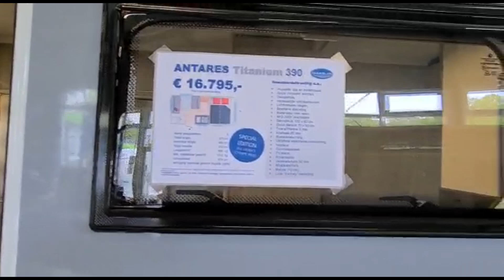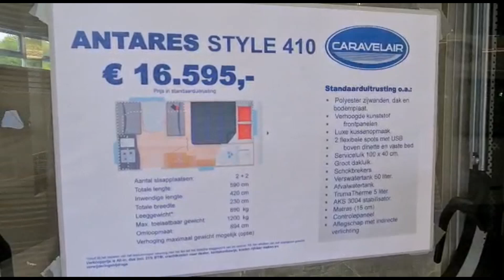Modele rulota Caravelair fabricate 2021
Modele rulota Caravelair fabricate 2021, care au fost filmate la o deplasare realizata intr-o reprezentanta rulote din Olanda, tara rulotelor.
Acceseaza pentru a afla mai multe detalii.

Nu uita sa dai un Like daca ti-a placut videoclipul si mai ales distribuie pentru a descoperii filmarea si alti prieteni rulotisti.